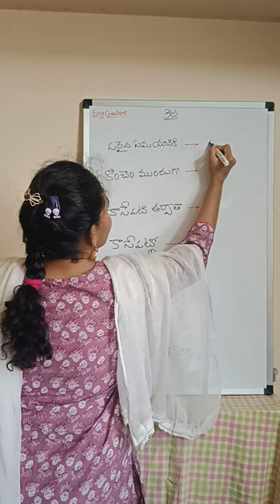spoken English in Telugu dailyusedvocabulary DAY#13